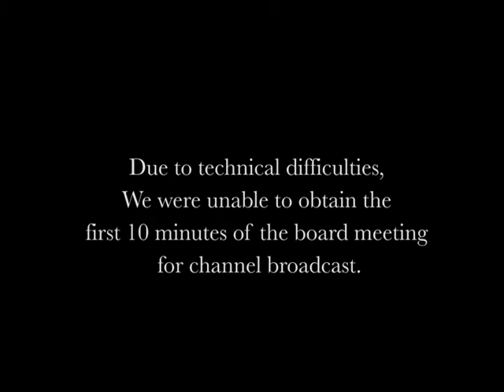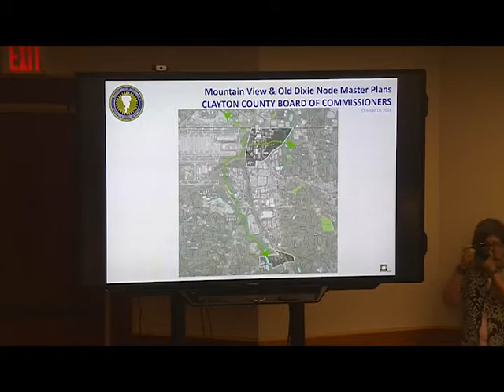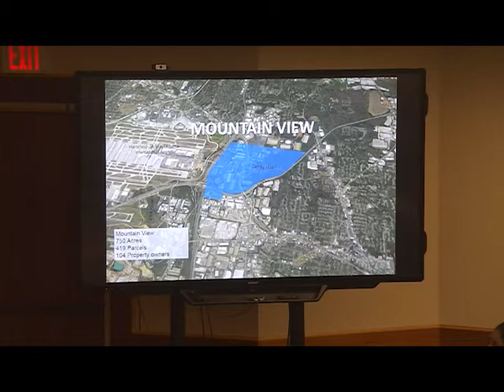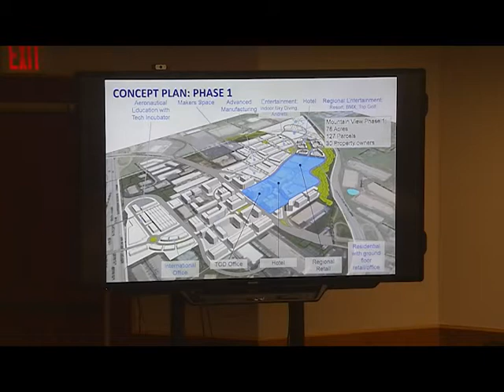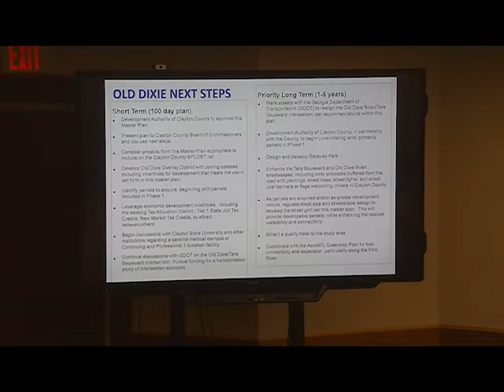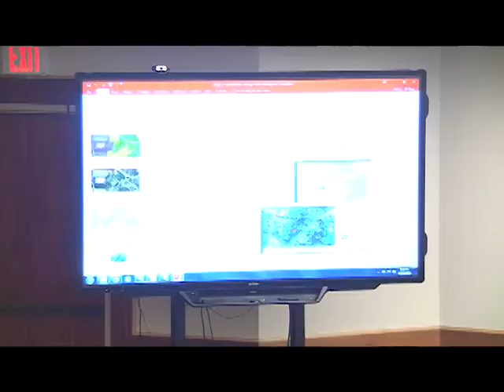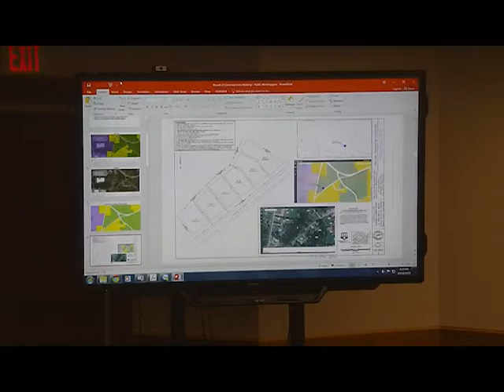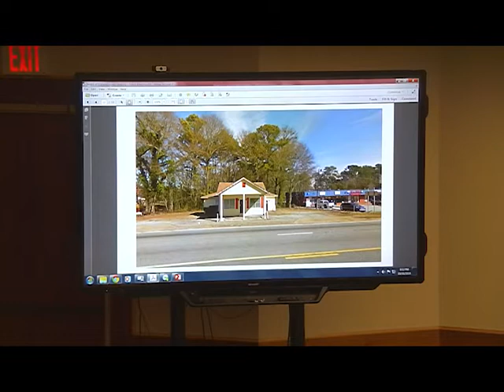Board of Commissioners Regular Business Meeting: Tuesday, October 16, 2018